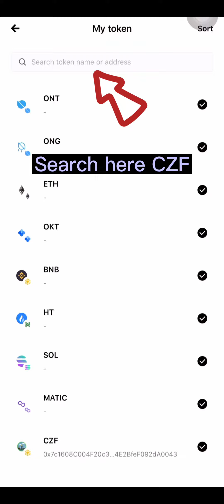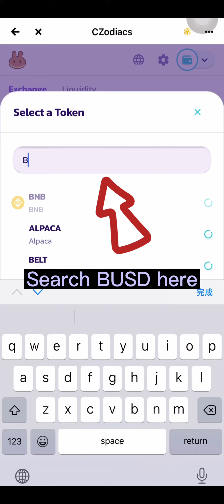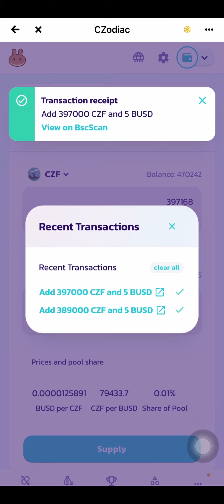ONTO x CZodiac Liquidity Mining Event Step-by-step Tutorial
This video will guide you How to use CZodiac in ONTO to participate our Liquidity Mining Event, with $4,500 airdrop bonus.

Check out and participate in ONTO & CZodiac airdrop!! Starts from Dec. 1st (9:00 UTC)  to Dec. 7th (9:00 UTC).

About ONTO Wallet
ONTO is the first truly decentralized, cross-chain wallet, allowing users to securely manage their identities, data, and digital assets. ONTO users can manage their crypto assets (including NFTs), perform cross-chain swaps, keep up-to-date with the latest industry latest developments and events via the ONTO news feed, and enjoy access to a variety of dApps.

With ONTO Wallet, users can create an ONT ID, a decentralized digital identity that fully protects their private data through an encryption algorithm and enables one-click multi-chain wallet address creation and management. Users worldwide can download ONTO Wallet now via onto.app or their mobile app store. Desktop users can also install ONTO Web Wallet for Google Chrome.